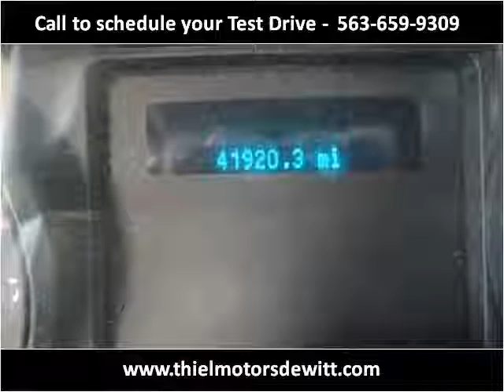2012 Ford F-250 SD Used Cars De Witt IA